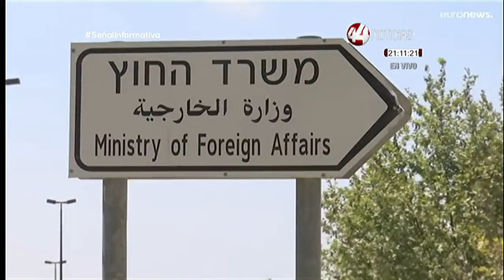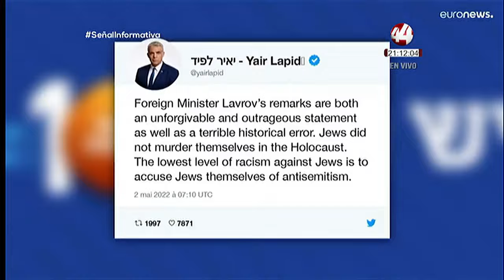Resumen Internacional Nocturno | 2 mayo 2022